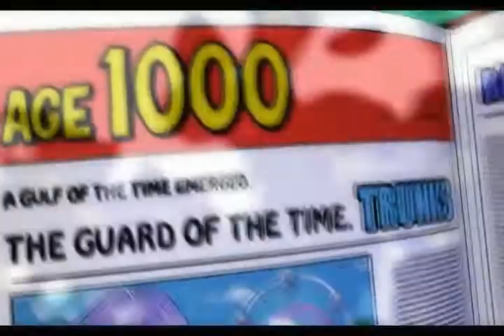Dragon Ball Online Trailer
A trailer for the upcoming Dragon Bal Online game from Bird Studios.